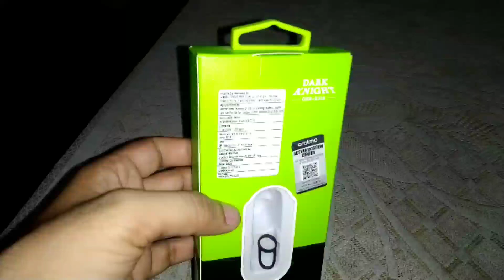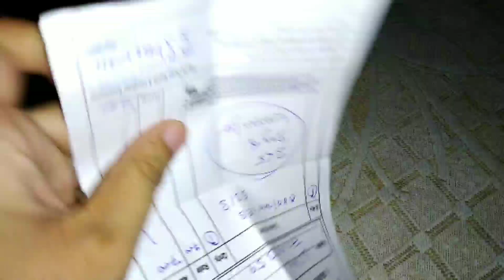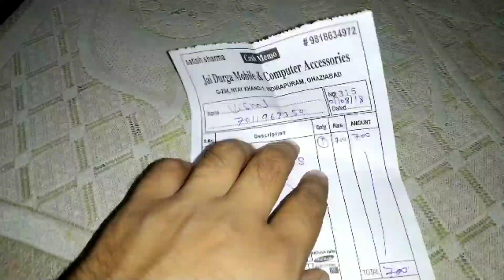Best Bluetooth earphone for asus Zenfone max pro M1